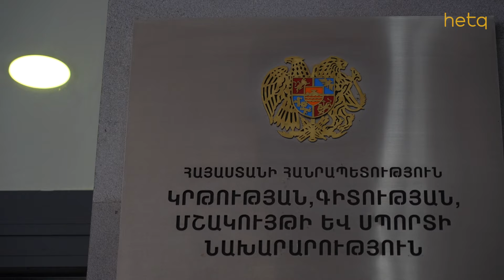Քիմիայի ուսուցիչները ԿԳՄՍ նախարարությունից պահանջում են վերանայել կամավոր ատեստավորման թեստերը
Այսօր՝ հոկտեմբերի 9-ին Կրթության, գիտության, մշակույթի և սպորտի նախարարություն նամակ-բողոք էեն ներկայացրել Հայաստանի մարզերի և Երևանի դպրոցների քիմիա առարկայի ուսուցիչները։ Նրանք նախարարությունից պահանջում են վերանայել կամավոր ատեստավորման թեստերը, նշելով, որ թեստերում առկա հարցերը բարդ ու անտրամաբանական են, դպրոցական ծրագրից դուրս։